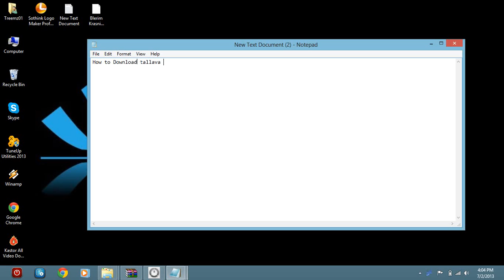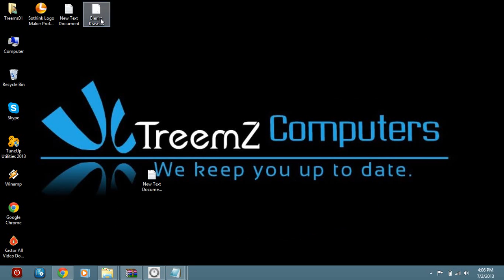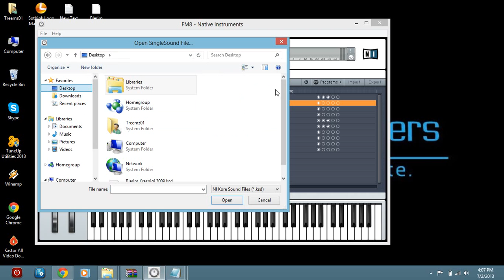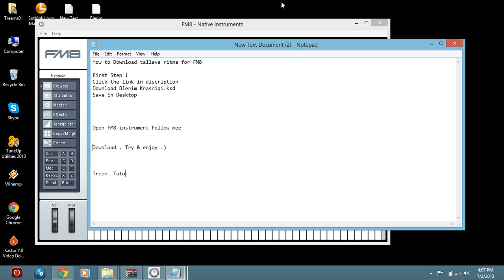FM8 Tallava ritma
How to Download tallava ritma for FM8

First Step !
Click the link in discription
Download Blerim Krasniqi.ksd
Save in Desktop

Open FM8 instrument Follow mee

Download . Try & enjoy :)

Treemz Tutorial`s